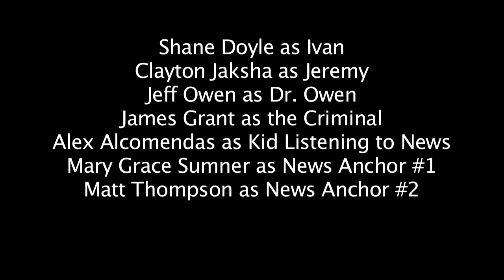Figment - Short Film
When a psychologically troubled teenager named Ivan finally makes a "friend", his condition only worsens.

Our 2nd semester short film project.